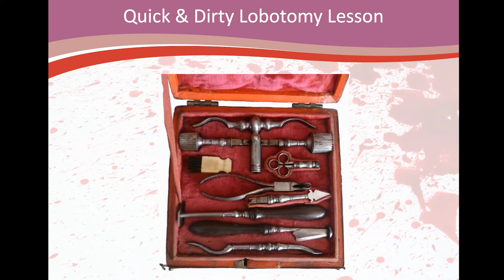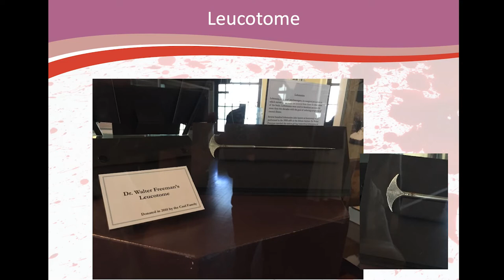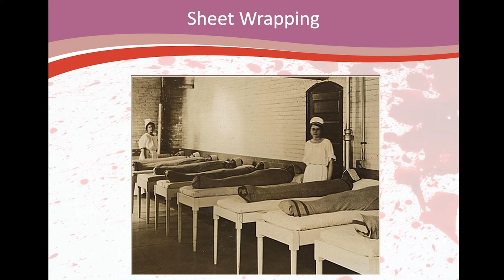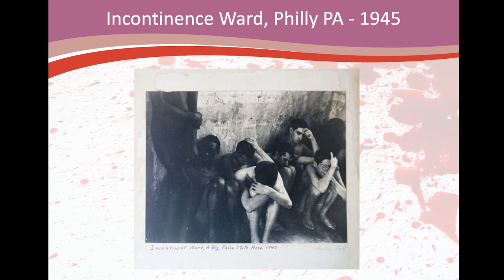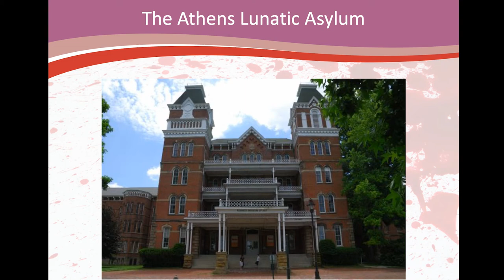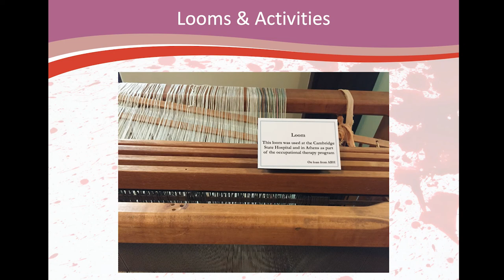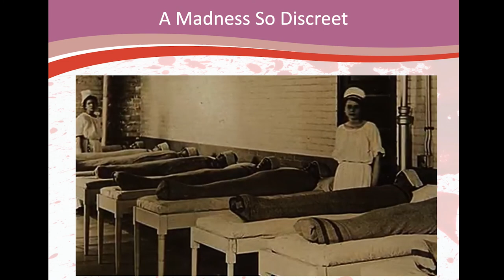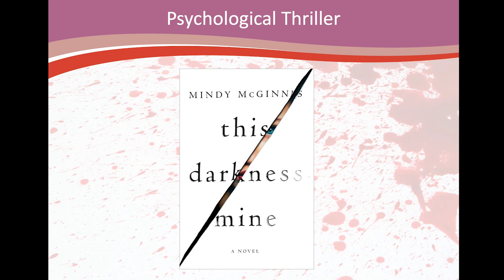Bloods, Brains, & Lobotomies Class with Mindy McGinnis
Join Ohio author Mindy McGinnis for a talk covering how doctors treated brain injuries in the 1890s and the different aspects of care for the mentally ill. She will also be talking about the Athens Lunatic Asylum, the setting for her Edgar Award-Winning Gothic historical thriller, A Madness So Discreet.

After the show, join Mindy in the comments on Facebook for a live Q&A session! Ask her about anything pertaining to her novel, aspects of care for the mentally ill in the 1890s, treatment of brain injuries, and more.